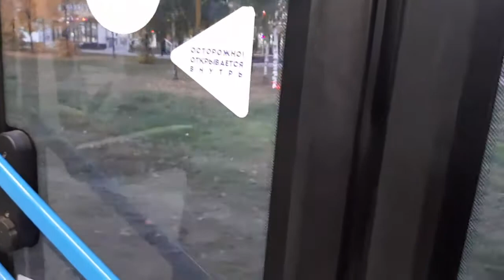Поездка на автобусе нефаз5299-40-57 марш.№31, борт.№514, гос.№576 по моему основному участку. Казань